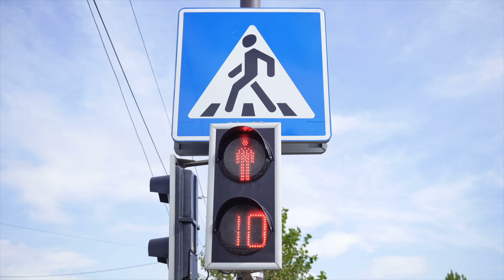Hatzalah of the Jersey Shore - Safety Video